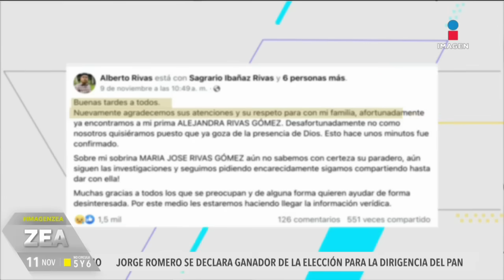Encuentran sin vida a Alejandra Rivas y a su bebé en Colima | Noticias con Francisco Zea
Alejandra salió de Guadalajara rumbo a Colima con su bebé de un año, María José, la intención era visitar a un familiar, pero ya no regresaron...